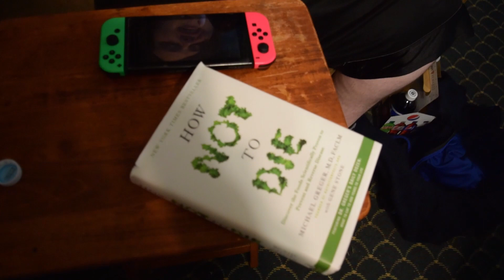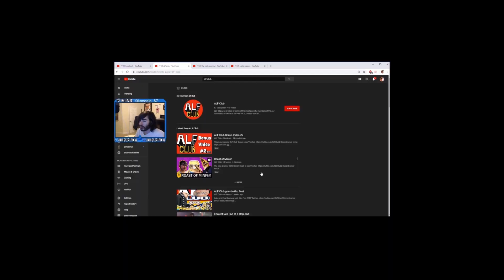ALF Club Bonus Video #3: The Downfall of Isaac Collins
Welcome to the third ALF Club Bonus Video!

Shouts out to Isaac Collins for appearing here today!

Nintendo